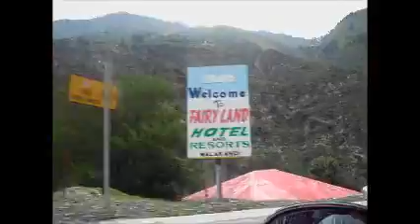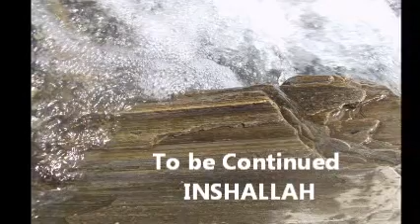SADGK Naran 2012 Part 1.wmv